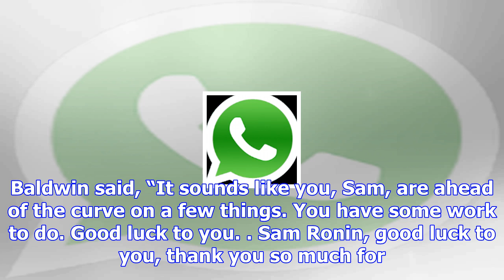Former dnc chairman candidate: ‘absolutely’ the democratic party is a mess [video]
Former Democratic National Committee (DNC) candidate Samuel Ronan told CNN’s Brooke Baldwin Friday t...